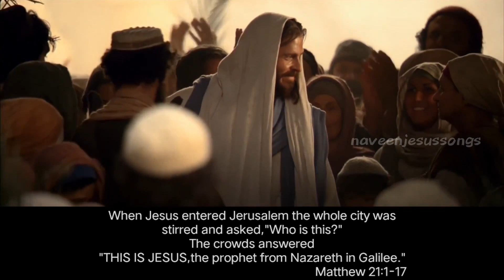Palm Sunday | status of Jesus Entry into Jerusalem 🙏